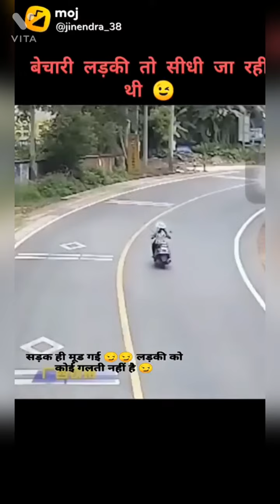freeze me dabba Diya bache ko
funny stories
funny vines
funny video